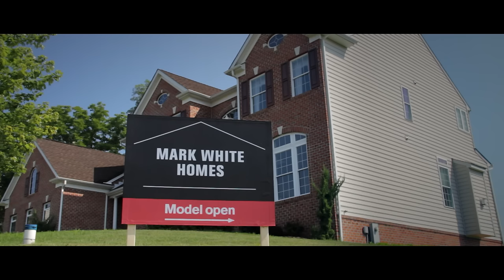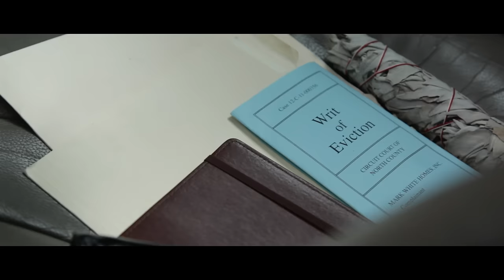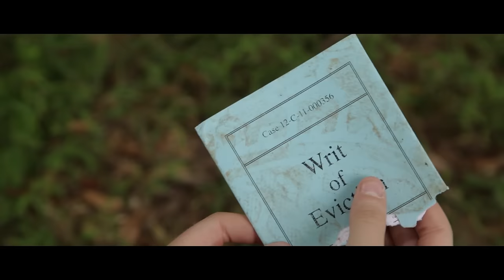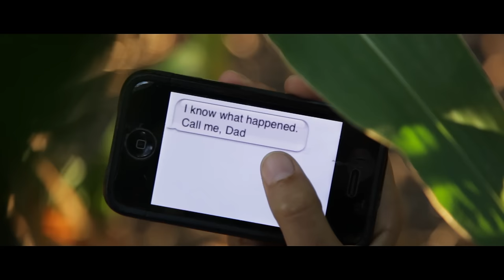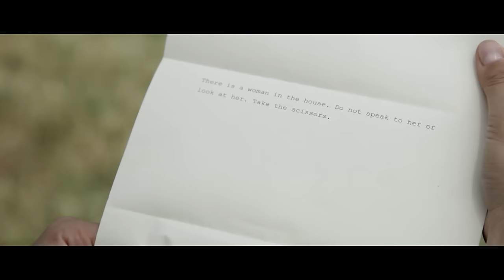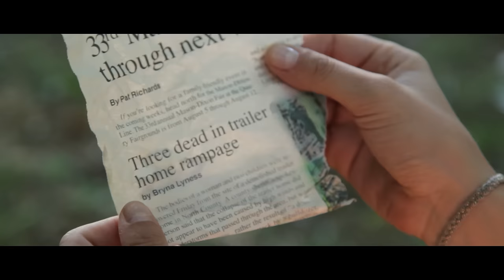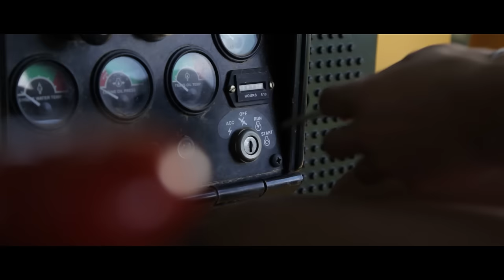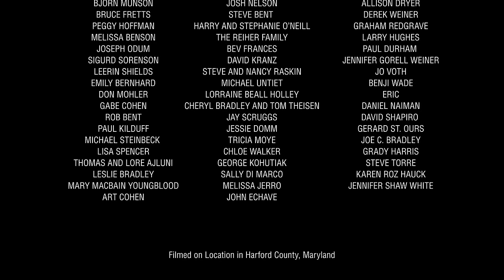Rows (2015) | Horror Movie | Thriller Movie | Fantasy Movie | Classic Horror Movie | Full Movie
Rows is a horror, fantasy, thriller inspired by Grimm's tales. A young woman delivers an eviction notice to a witch. Put under a spell, Rose  must repeat a series of surreal or terrifying events in order to solve the mystery and break the spell.